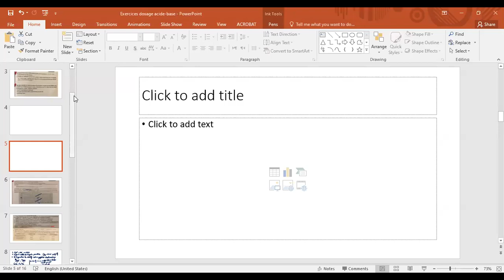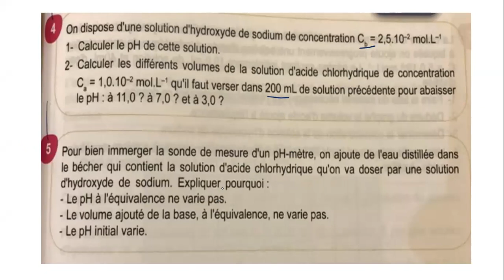C12-B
Exercice dosage acide base